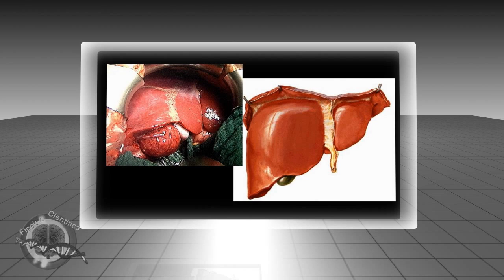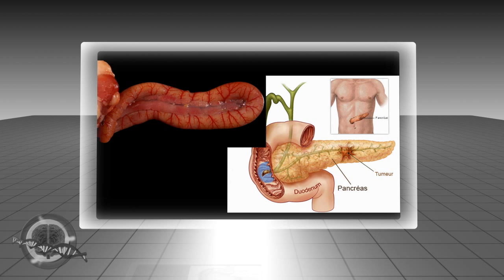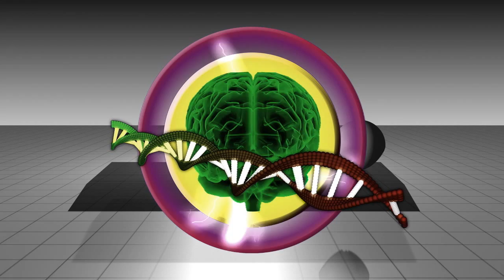Mercado Negro Venta de Organos POR CRISIS FINANCIERA - FiccionCientifica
No tienes dinero? Vende tus organos!